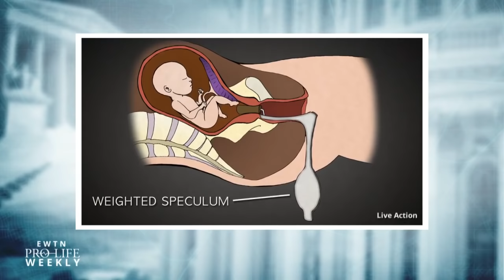Former Abortionist’s Remarkable Conversion Story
We bring you the pro-life conversion story of former abortionist Dr. Anthony Levatino. EWTN Pro-Life Weekly with Catherine Hadro airs on EWTN every Thursday night at 10 pm ET. It re-airs on Sundays at 10 am and Tuesdays at 1 pm.